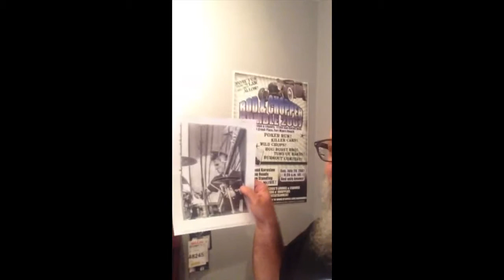NINE MILE DRIVE ROCKS!!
There very rarely is a band that is so loved by so many people...Thank you to all who contributed to this video and put up with me nagging you all day!...a special thanks to Live Rock in the Cape, Team Cybergeist, By His Stripes, Sinister Guitar Picks, The SoundCheck, One Love Music, Remedy X, The Defiant and GEARS

...This is Nine Mile Drive...and everyone that loves them...